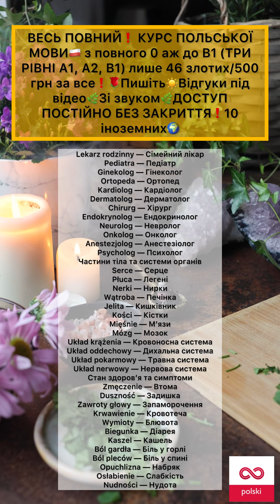Про медицину польською